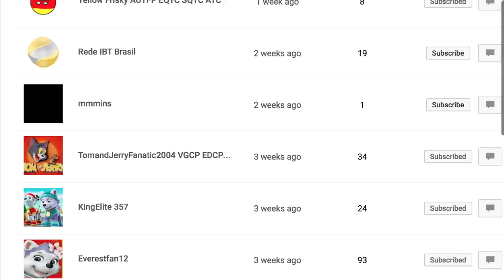100 subscribers! + Showing my 100 subscribers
Important Disclaimer to Copyright Owners: Remember, I don’t claim to own anything but my own imagery, music and any other media that belongs to me, all credit goes to their respective owners whoever owns anything in my video, please no claiming.
Sorry to my 100th subscriber, I didn't get notified on my channel or my email about it.